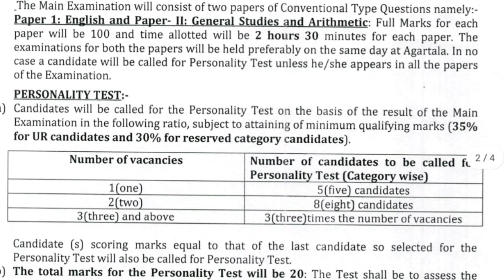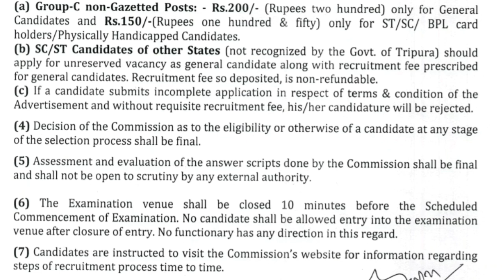समाज कल्याण विभाग भर्ती 2021 | Social welfare department vacancy 2021 | new vacancy 2021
समाज कल्याण विभाग |social welfare department bharti 2021 | new vacancy 2021 | sarkari naukari 2021
दूरसंचार विभाग भर्ती 2021| department of telecommunication vacancy 2021 | new vacancy 2021
FCI RECRUITMENT 2021 | FCI BHARTI 2021 | FCI VACANCY 2021 | NEW VACANCY 2021 | GOVTJOB PORTALS
Ludo Supreme Gold Testimonial

Visit Advertiser

Ad •

0:01

Skip Ad

SIGN IN

Description

fci recruitment 2021, new vacancy 2021, sarkari naukri, govtjob portals, sarkari result, fssai

24K

Likes

779,080

Views

Jun 18

2021